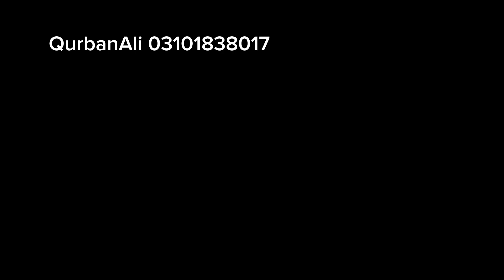Bakra Mandi Hyderabad To day Rate Update on